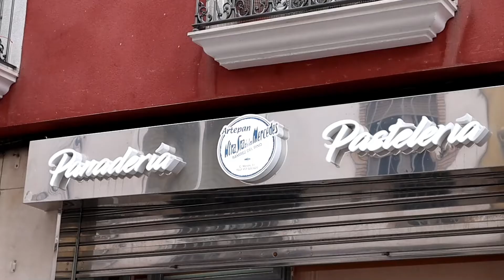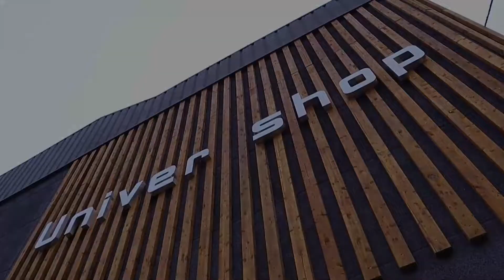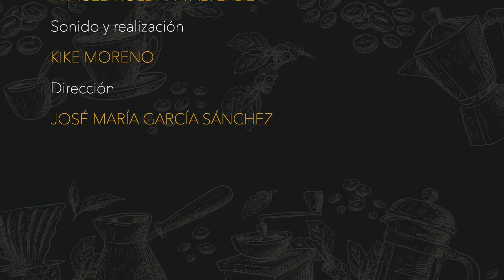VÍDEO: EL CAFÉ: Especial Fiestas Aracelitanas: Hoy hablamos con José Pedro Moreno, edil de Fiestas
Especial Fiestas Aracelitanas: Hoy hablamos con José Pedro Moreno, edil de Fiestas